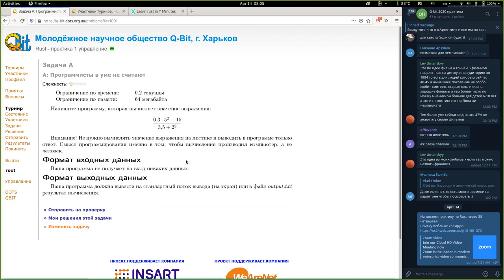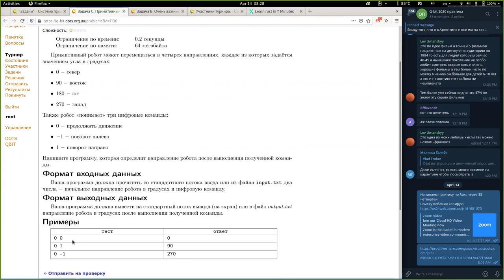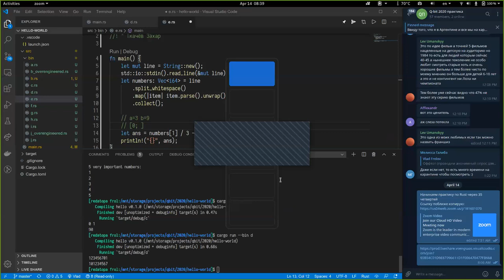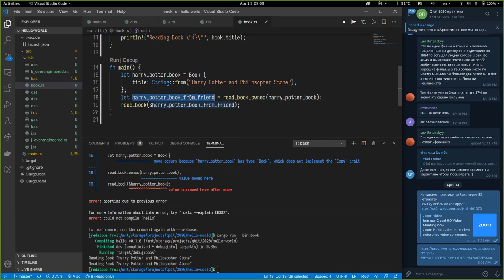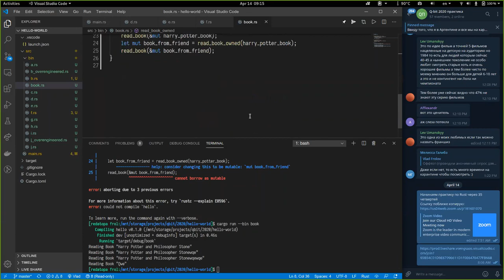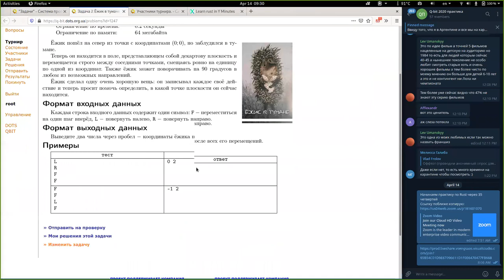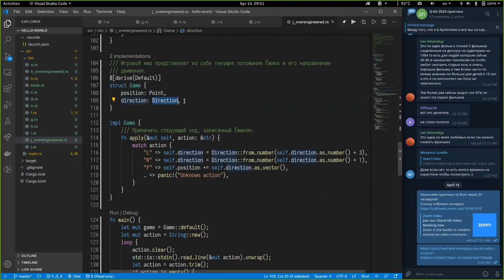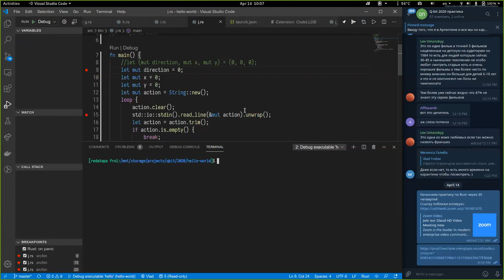[Q-bit] Практика Rust - 03 - разбор задач (+ владение, одалживание, тесты и документация)